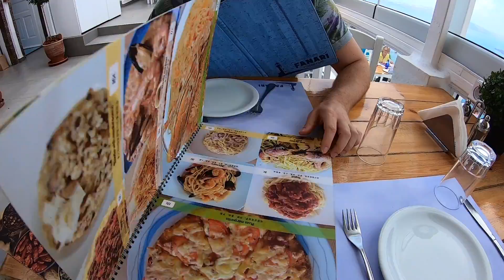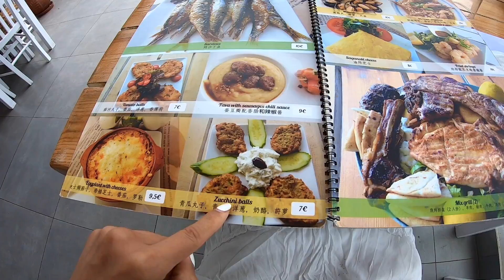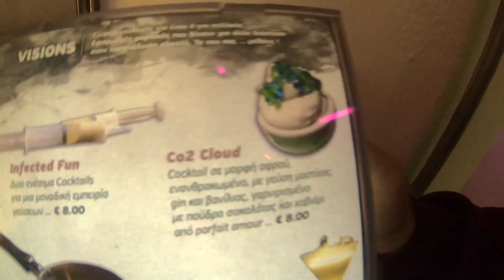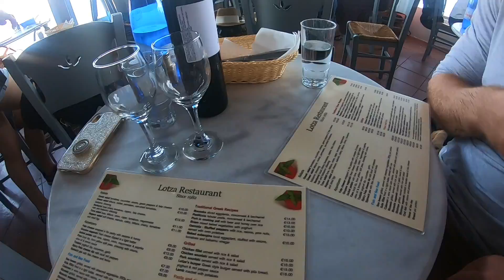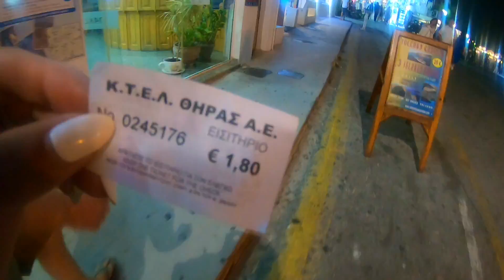SPENDING 5 DAYS IN SANTORINI, GREECE🇬🇷 SANTORINI GREECE TRAVEL VLOG💙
Hey guys! This was the last destination on our vacation! Santorini Greece was so beautiful and the sunsets were unreal! I hope you enjoy this Santorini Greece travel vlog! All of the items I purchased on Amazon for this trip will be listed below!

Blue two piece outfit

Blue dress

Blue bikini

White dress

HOW TO MAKE AND EDIT DUA LIPA BLOW YOUR MIND (MWAH) CHALLENGE ON TIKTOK | TIKTOK TRANSITION TUTORIAL

HOW TO MAKE AND EDIT THE CARDI B "MONEY" TREND USING THE TIKTOK APP. TIPS FOR SMOOTH TRANSITIONS.

HOW TO MAKE THE GHOST TREND ON TIKTOK USING THE OUT OF BODY EFFECT👻 | TIKTOK TUTORIAL

HOW TO MAKE AND EDIT ARIANA GRANDE JUST LIKE MAGIC TIKTOK TREND ON TIKTOK USING THE TIKTOK APP